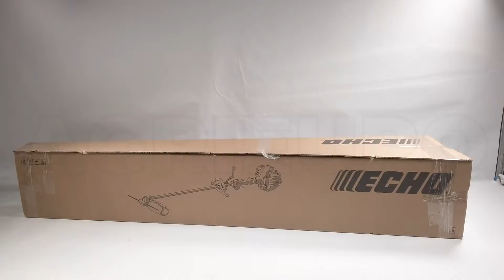Decespugliatore a scoppio ECHO SRM-300TESL: montaggio del prodotto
Come montare il Decespugliatore a scoppio ECHO SRM-300TESL?

Il decespugliatore ECHO SRM-300TESL è uno strumento professionale che combina insieme affidabilità, potenza, efficienza e che al tempo stesso riesce ad essere estremamente versatile. Questo decespugliatore è ideale per situazioni difficili soprattutto in spazi di lavoro stretti grazie all'impugnatura singola.

Perchè scegliere un decespugliatore Echo? I decespugliatori con tecnologia High Torque Echo sono caratterizzati da una coppia conica di ultima generazione che è in grado di apportare un aumento prestazionale del 50% rispetto alle versioni standard. Ciò ne aumenta l'efficienza, ne riduce i consumi e rende la macchina ideale per falciare erba folta e spessa senza provocare surriscaldamenti anomali nel gruppo termico.

Altre caratteristiche importanti sono:

-Numero di giri elevato e costante grazie al sistema High Torque
-Vibrazioni ridottissime
-Celebre affidabilità Echo
-Molto leggero, solo 6.2 kg senza carburante, unità di taglio, cinghia e con protezione.
-Peso unità con carburante, accessorio di taglio, protezione e cinghia: 7.3 kg
-Peso unità senza carburante, accessorio di taglio, protezione e cinghia: 5.8 kg
-Avviamento immediato e funzionale
-Attento alle emissioni inquinanti